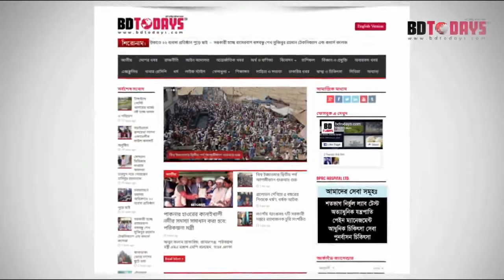সঠিক চিকিৎসার মাধ্যমে জীবনের শেষদিন পর্যন্ত ব্যথা মুক্ত থাকতে পারেন আপনিও || Pain Relief Treatment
পরার্মশ বা সবো পতেে ফোন: ০৯৬৬৬ ৭৭৪৪১১, ০১৯৯৭৭০২০০২